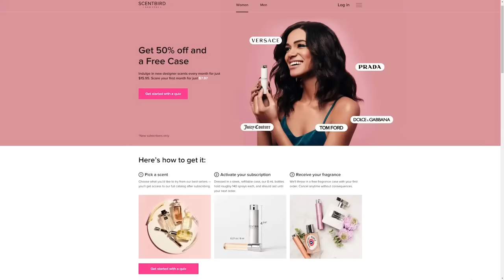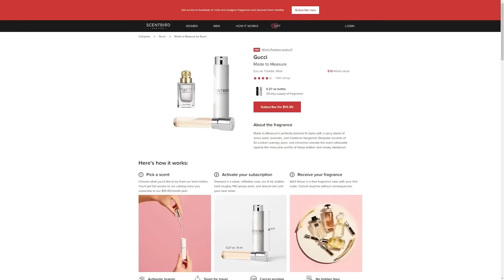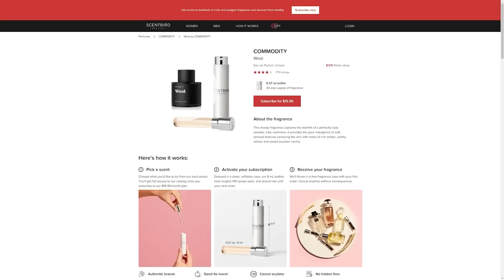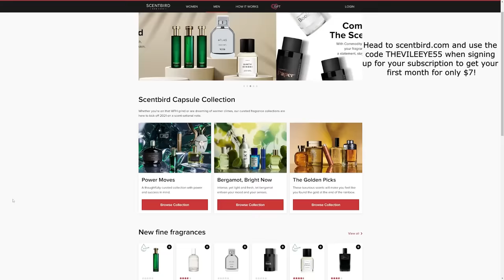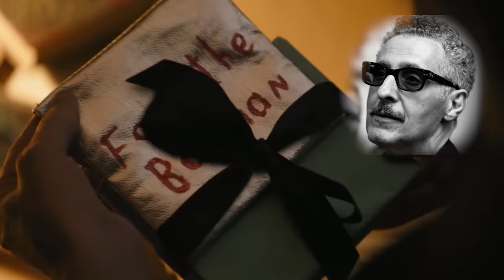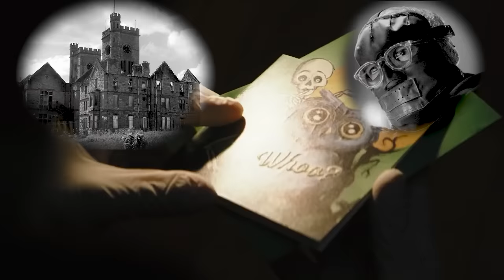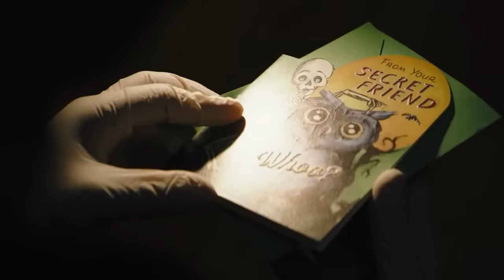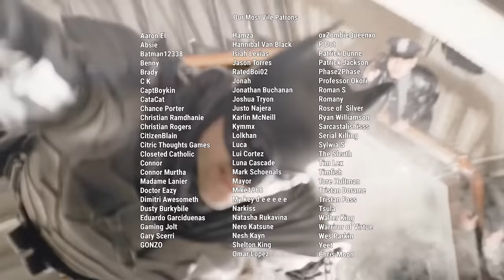Analyzing Evil: The Riddler And The People Who Made Him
Welcome everyone and welcome to the seventy-third episode of Analyzing Evil! In this video we'll be discussing all the evil present in the film The Batman. If you have any feedback or questions feel free to let me know below!

If you have thoughts of harming yourself or others, these resources may help you: